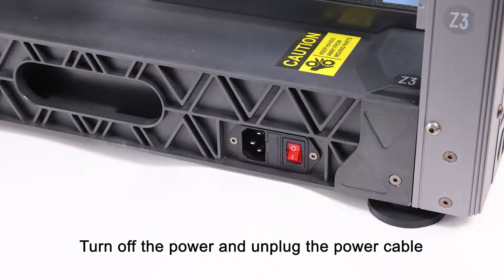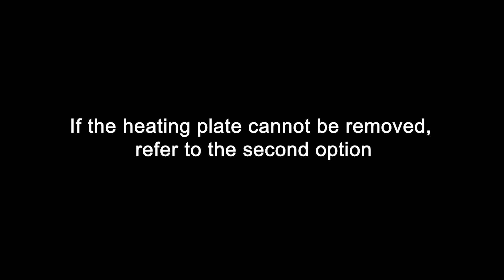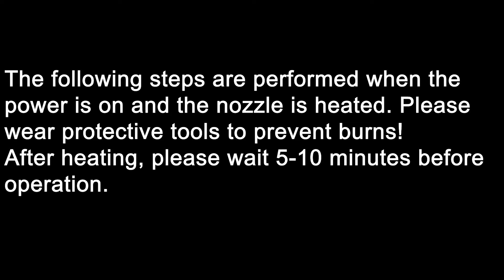SV08 Heating Block Replacement Tutorial